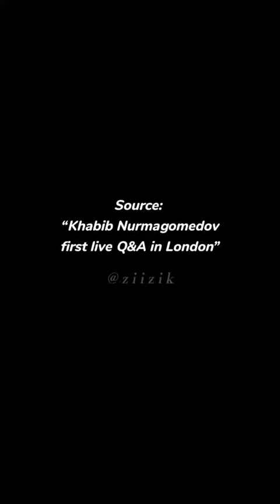If Allah wills it, It will happen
My goal is for people to stay on the deen. Everyday we live is another day closer to our death and closer to the day of judgement. May Allah have mercy on us all and grant us peace and happiness and accept all of our prayers and duas. Ameen.

To learn Arabic and gain a better understanding in Quran Click this